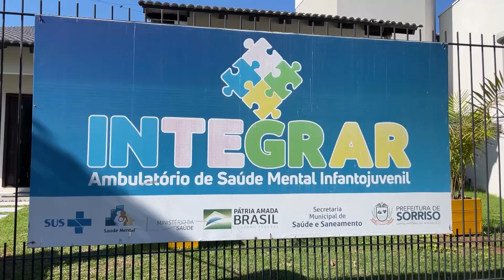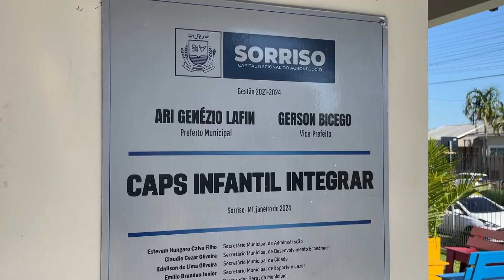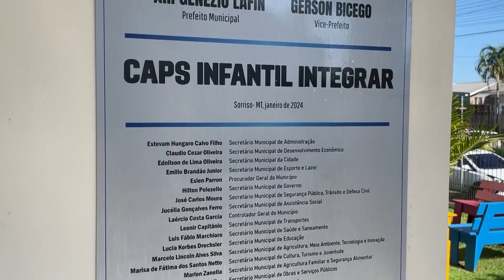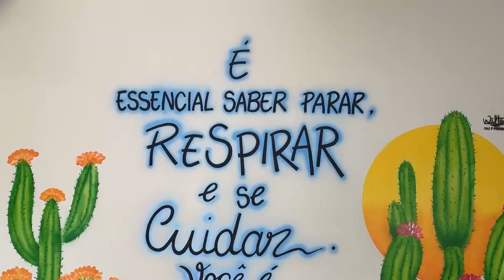CENTRO INTEGRAR – NOVO LOCAL É ENTREGUE PARA ATENDER CRIANÇAS E ADOLESCENTES